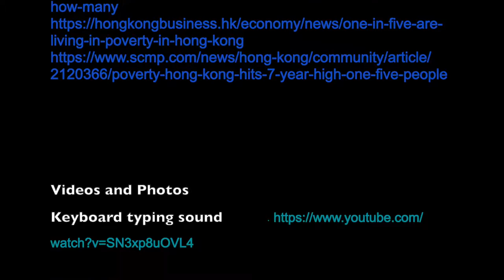Poverty in Hong Kong vid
This video is specifically about Poverty in Hong Kong. It is filmed and made by a group of South Island School students in order to raise awareness for our cause - Poverty. Hope you learn a lot from our video and enjoy it!